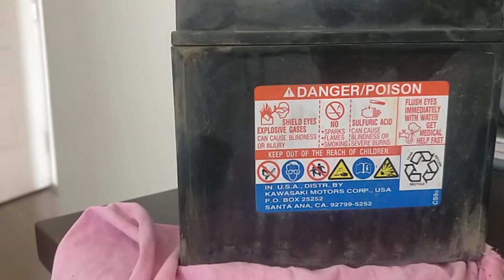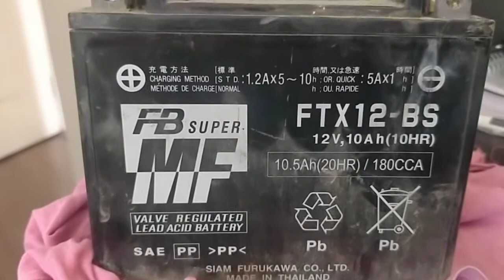Kawasaki Versys 650 OEM Battery 12V 10Ah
A clip of the OEM Battery of Kawasaki Versys 2017 make. What is yours?